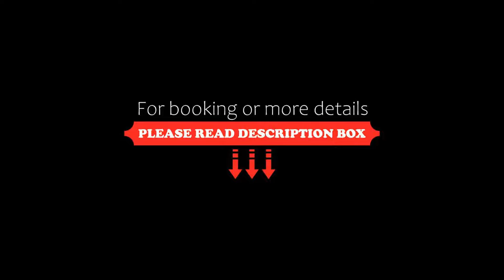Hotel El Bedel, Alcalá de Henares, Spain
About Property:
Located in Alcala de Henares City Centre, a UNESCO World Heritage Site, Hotel El Bedel features free WiFi. It offers rooms with air conditioning and a flat-screen TV.
All rooms include a telephone, safe and a private bathroom with a bath. Deluxe rooms offer a balcony with views of the streets. Heating is also available.
The hotel has a 24-hour reception, and staff can provide you with tourist informa...
Property Type: Hotel
Address: Plaza San Diego, 8, 28801 Alcalá de Henares, Spain
Searching For
1. Hotel El Bedel - Alcalá de Henares - Spain
2. Hotel El Bedel - Alcalá de Henares - Spain Address
3. Hotel El Bedel - Alcalá de Henares - Spain Rooms
4. Hotel El Bedel - Alcalá de Henares - Spain Amenities
5. Hotel El Bedel - Alcalá de Henares - Spain Offers and Deals
Audio Credit:
Track Title: Blank Slate
Artist: VYEN